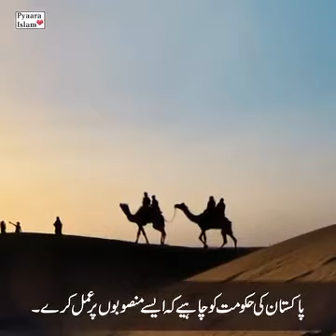IS THERE NOT SINGLE INTELLECTUAL MATURED HUMAN IN PARLIAMENT, SENATE AND OTHER OF PAK WHO CAN THINK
MAY ALLAH HELP MY COUNTRY PAKISTAN